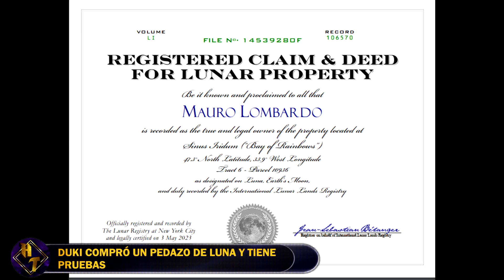DUKI dejó MENSAJE OCULTO en "ANTES DE AMERI" ¿COMPRÓ la LUNA?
Página: compraeltuyo.net